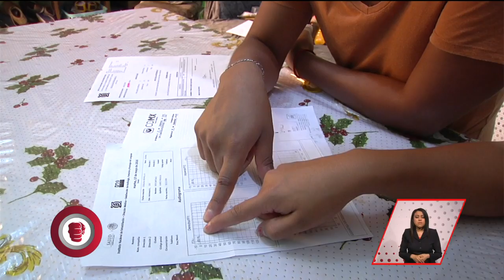4 años y no conoce el sonido | A Quien Corresponda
Iker es un pequeño de 4 años de edad y no conoce el sonido, descubrieron su sordera cuando tenía 3 años.